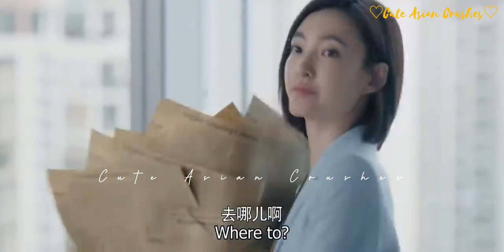A love story between a female bodyguard and her rich&handsome client!💕 Chinese Drama Hindi Song Mix🎶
Drama Name: Lucky With You